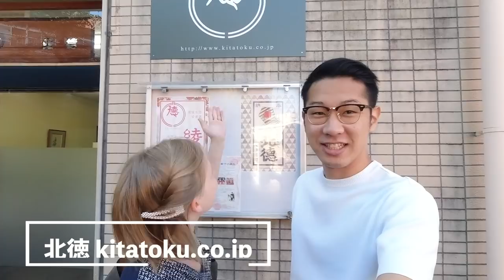【祝！結婚】ドイツと日本の国際カップルが和装で前撮り！【1日完全密着】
今回は、前撮りに密着したメイキング映像を動画にしてみました！
コロナの影響で結婚式は延期になりましたが、和装での前撮りは凄くいい経験になりました！
これからもLT VLOGの二人を宜しくお願い致します！